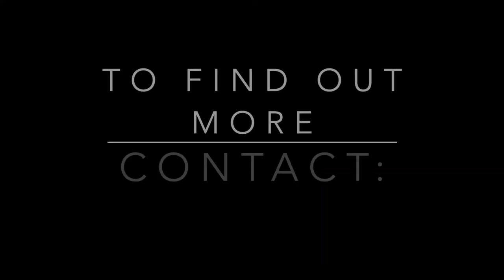Library Road, Parkstone, Poole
A beautifully presented semi detached family home situated in a popular location in Parkstone.  This charming home offers entrance porch, hallway, lounge, dining room, modern kitchen, modern bathroom, three double bedrooms and a good sized single bedroom, double glazing, central heating and a private rear garden.